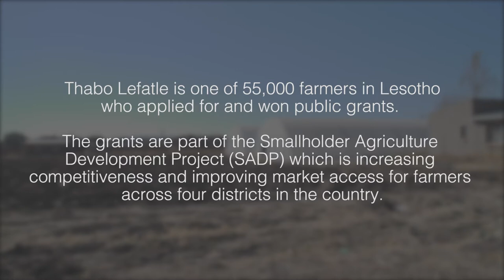A Day in the Life of a Vegetable Farmer in Lesotho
Thabo Lefatle owns and runs a small vegetable farm in Lesotho’s Mafeteng district, south of the capital Maseru. He is one of 55,000 smallholder farmers in Lesotho who applied for and won public grants. The grants are part of the Smallholder Agriculture Development Project (SADP) which is increasing competitiveness and improving market access for farmers across four districts in the country. Here is Thabo’s story in his own words.